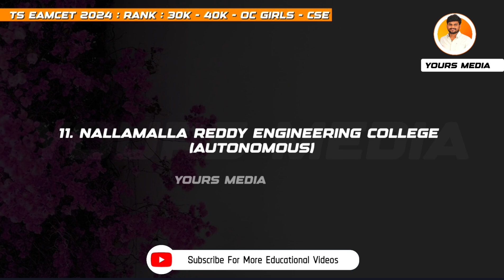TS EAMCET COUNSELLING 2024 | 30k To 40k Rank Engineering Colleges List | CSE | Rank Vs Colleges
TS EAMCET COUNSELLING 2024 | 30k To 40k Rank Engineering Colleges List | CSE | Rank Vs Colleges | YoursMedia

For any Queries and Doubts

Ts eamcet Engineering Colleges list
Rank wise Engineering colleges list for Ts eamcet
Ts eamcet 2024 Rank Vs College
Computer science engineering colleges
cse colleges list based on Rank
TS eamcet engineering college predictor
Ts eamcet 2024 Rank wise college
Ts eamcet rank predictor 2024
 Eamcet College vs rank 2024
ts eapcet 2024 college vs Ranks
rank vs Engineering colleges
TS EAPCET 2024